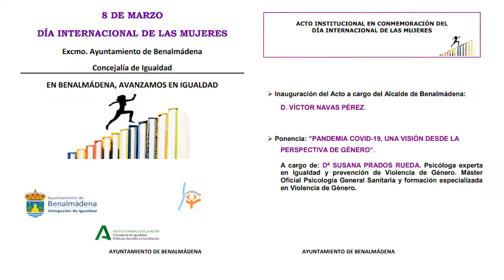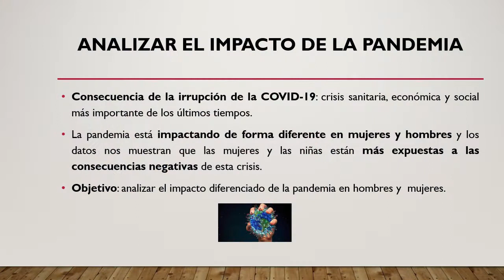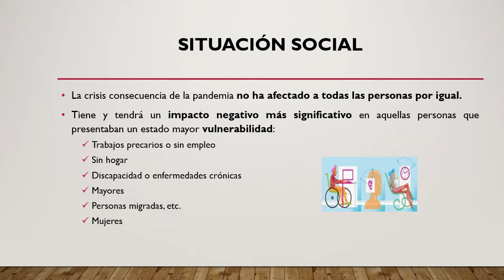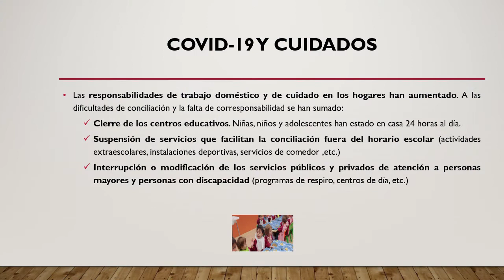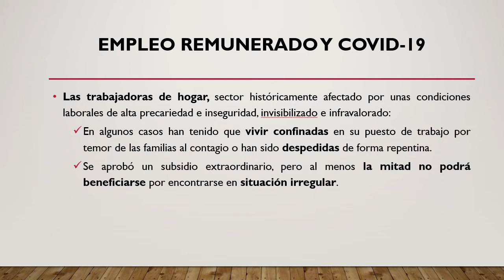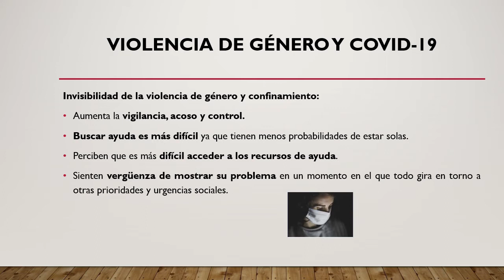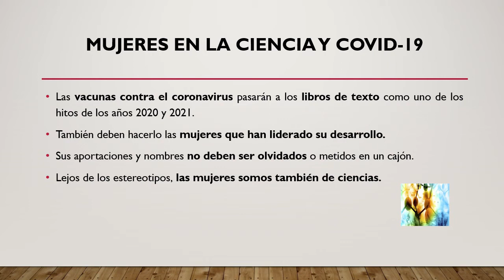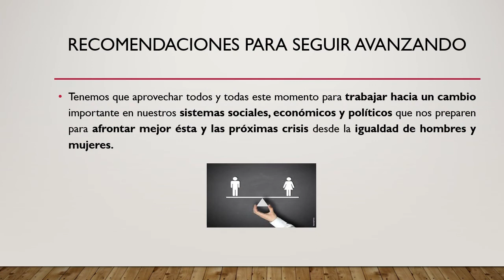Día Internacional de las mujeres en Benalmádena, 8 de Marzo de 2021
Ponencia: ”PANDEMIA COVID-19, UNA VISIÓN DESDE LA PERSPECTIVA DE GÉNERO”.
A cargo de: Dª SUSANA PRADOS RUEDA. Psicóloga experta en Igualdad y prevención de Violencia de Género. Máster Oficial Psicología General Sanitaria y formación especializada en Violencia de Género.